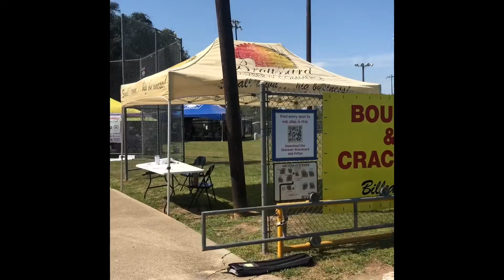My long work and event day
Arrived at work at 6am went to classes and worked the gate at an event. And had 2 offers come in!